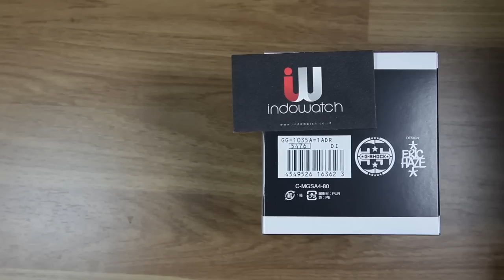CASIO G-SHOCK 35th Anniversary GG-1035A-1A BIG BANG BLACK - UNBOXING